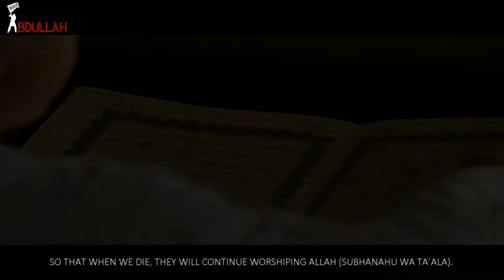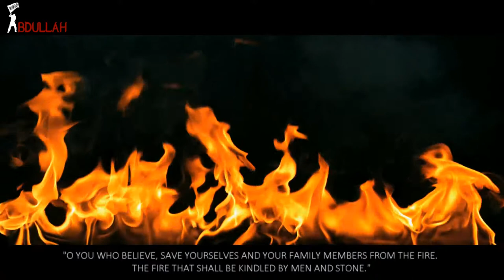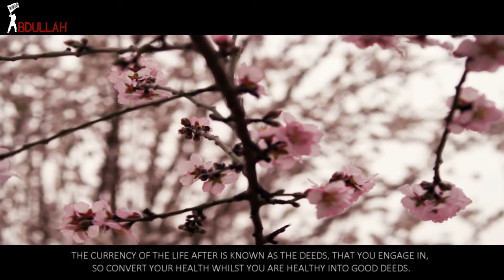Engage In Good Deeds - [Ramadhan Reminder]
Title: Engage In Good Deeds
Speaker: Mufti Ismail Menk
Subtitles By: Zahra Anwer